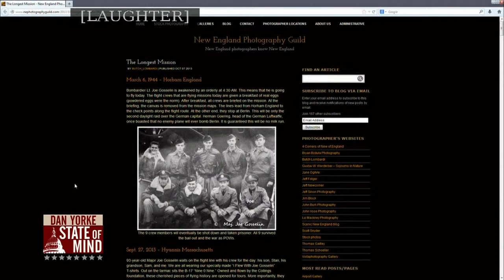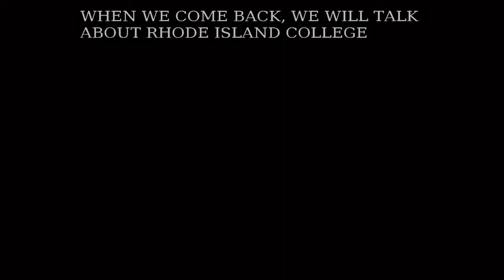Dan Yorke State of Mind 11/11